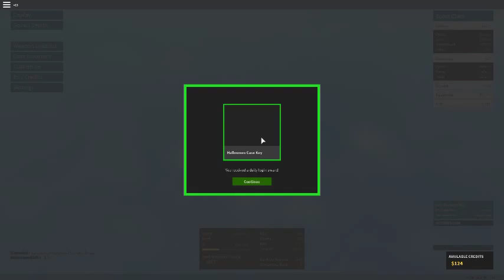phantom forces!!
hay guys im back and playing a new game